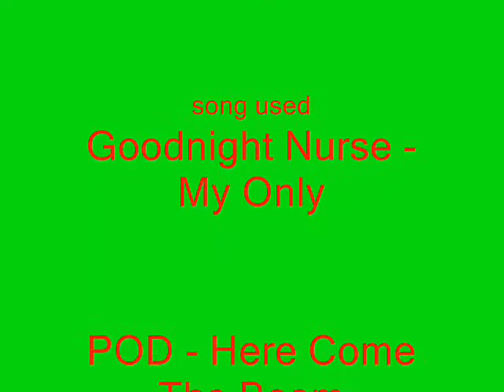mike cammalleri highlight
a video about the best offensive player of the montreal canadien in the 2010 playoff michael cammalleri